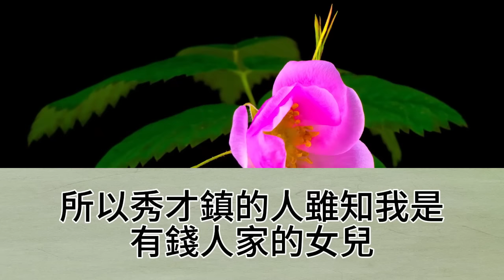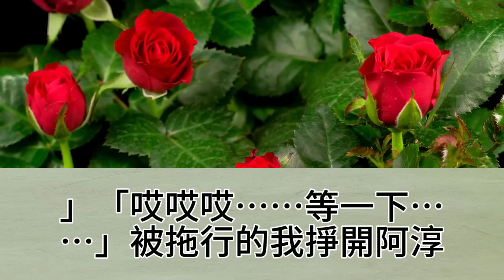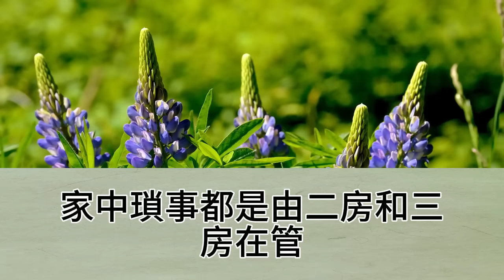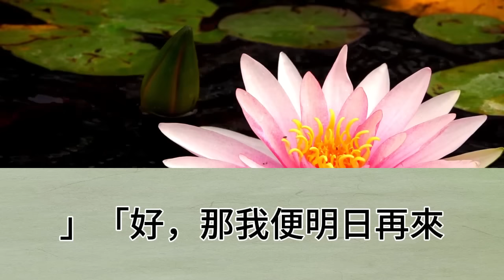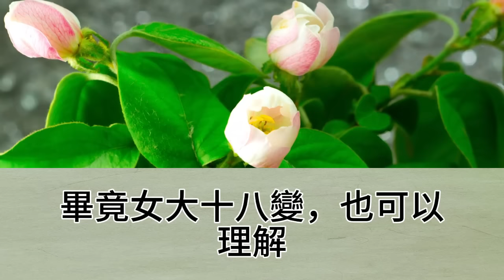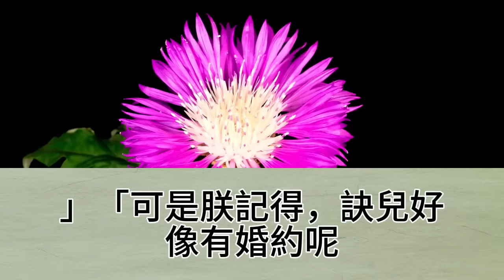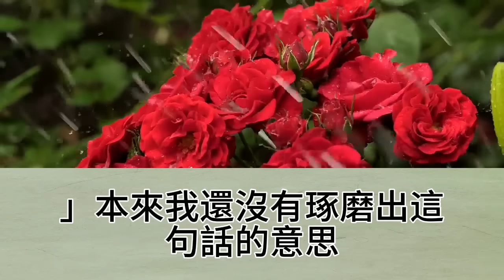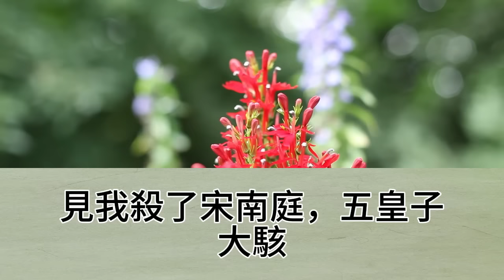阿爹將我送到秀才鎮，給我留了不少錢，讓我借錢給郎君們讀書，於是我借一個，簽一張婚書，可惜只有一人中了狀元，他卻還要與我退婚【幸福人生】